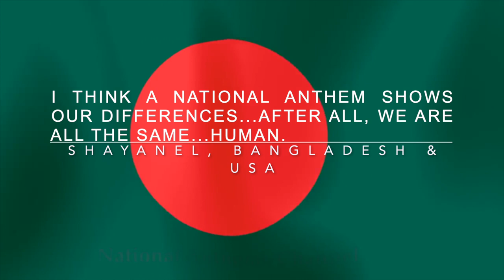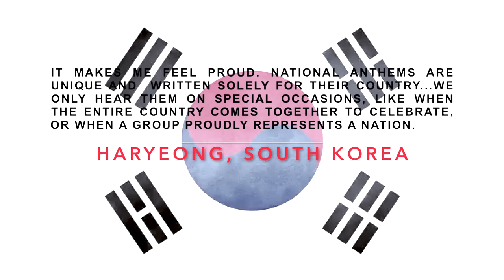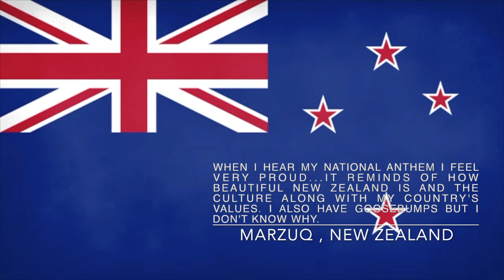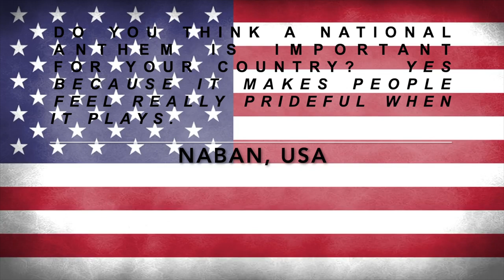National Anthems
Symphonic Band students learn to play their national anthems and the importance of a national anthem.